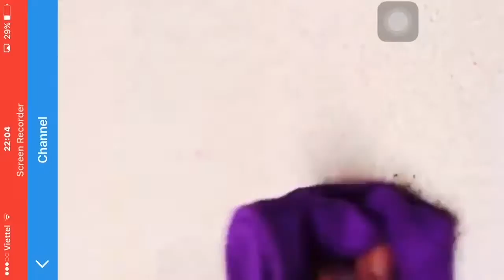3 mẹo tẩy rửa vết bấm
đang ký để ủng hộ cho mình